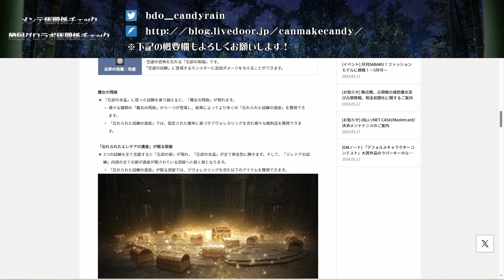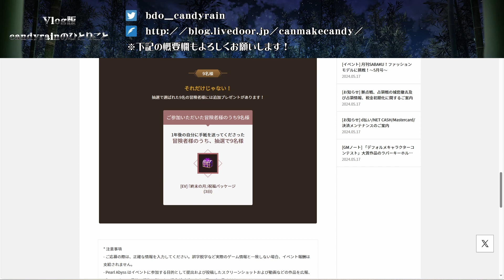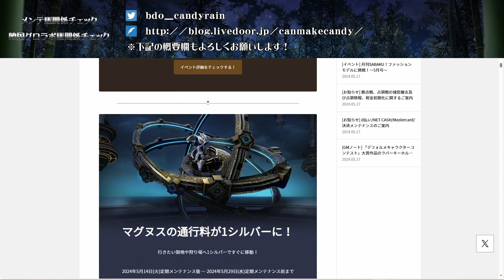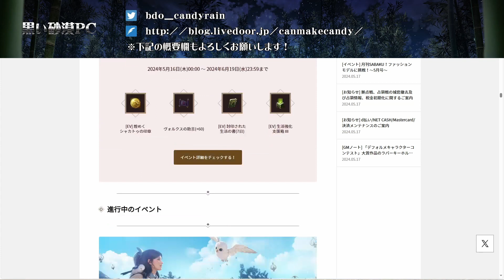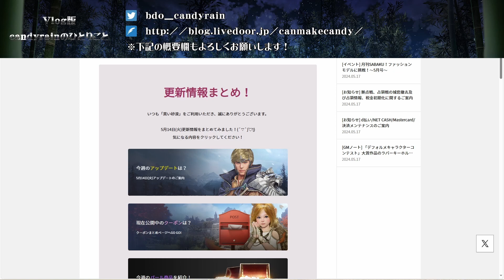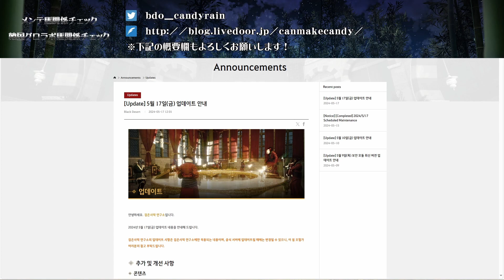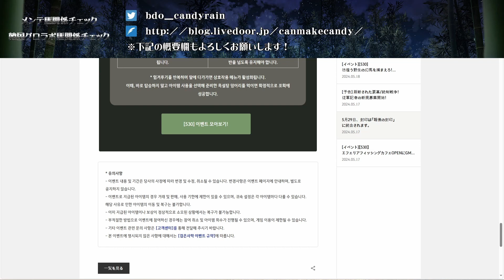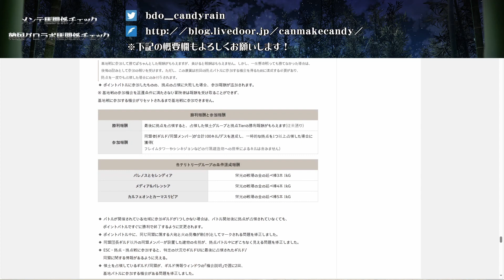【黒い砂漠PC】🐎5/14メンテ馬関係チェック＆韓国グロラボ馬関係チェック＆invenチェック🐎【Vlog版candyrain★のひとりごと】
録画ソフト：OBS Studio
WT画像：速い牡蠣(@Araka_L)様
落書きツール：Epic Pen